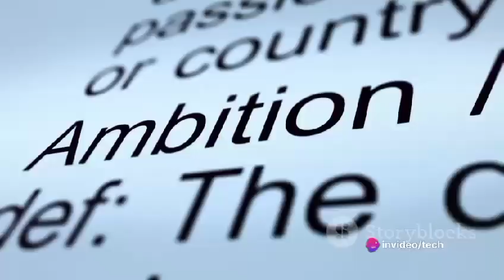The Untapped Potential of Fine Arts Career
Explore the untapped career paths in fine arts with our deep dive into this vibrant field. Fine arts, often perceived as a traditional and perhaps less lucrative career choice, holds a treasure trove of opportunities for those passionate about creating beauty and expressing human experiences. In this video, we unravel the myriad avenues that fine arts graduates can explore beyond the conventional roles. From digital art and animation to art therapy and museum curation, the scope of careers in fine arts is vast and varied.